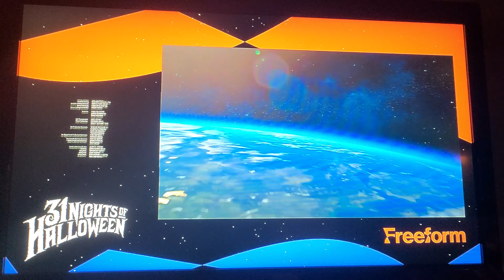FreeForm Split Screen Credits (10/10/22)